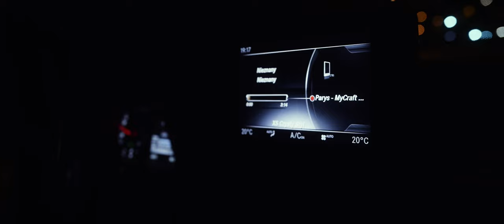Parys "MyCraft" prod. OneS Beats (OFFICIAL VIDEO)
„Czarna Perła” to drugi solowy album Parysa, na którym będziecie mogli usłyszeć 13 utworów, wyprodukowanych przez znakomitych polskich producentów młodego pokolenia. Od strony muzycznej materiał w większości nawiązuje do najnowszych europejskich brzmień. Pasja czerpania inspiracji z różnych gatunków muzyki nadadzą zdecydowanie niepowtarzalnego charakteru całej płycie.

Tytuł: „My Craft”
Słowa/Rap: Parys CzystyStyl
Muzyka: OneS Beats
Mix/Mastering: Bartosz Napieralski c2studio
Video: Igor Wojtkowiak Filmy
Montaż: Igor Wojtkowiak Filmy
Studio: Czysty Styl Records by Pyonier Studio